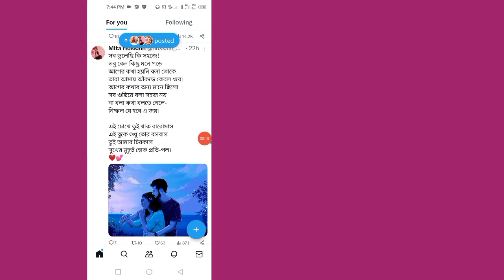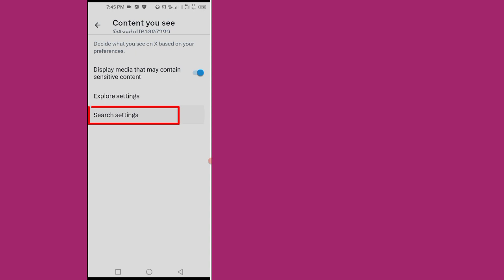วิธีเปิดใช้งานเนื้อหาที่ละเอียดอ่อนของ Twitter/X - การตั้งค่าเนื้อหาที่ละเอียดอ่อนของ Twitter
√ วิธีเปิดใช้งานเนื้อหาที่ละเอียดอ่อนของ twitter/x
 √ วิธีปิดเนื้อหาที่ละเอียดอ่อนบน Twitter
 √ วิธีดูเนื้อหาที่ละเอียดอ่อนบน Twitter
 √ วิธีเปิดเนื้อหาที่ละเอียดอ่อนบน Twitter
 √ วิธีปิดการตั้งค่าเนื้อหาที่ละเอียดอ่อนของ Twitter
 √ การตั้งค่าเนื้อหาที่ละเอียดอ่อนของ Twitter
 เนื้อหาที่ละเอียดอ่อนของทวิตเตอร์
 √ วิธีปิดเนื้อหาที่ละเอียดอ่อนบนมือถือ Twitter
 √ เปลี่ยนเนื้อหาที่ละเอียดอ่อนของ Twitter
 √ ปิดเนื้อหาที่ละเอียดอ่อนบน Twitter
 √ ปิดสื่อที่ละเอียดอ่อน twitter iphone
 √ ปิดการตั้งค่าเนื้อหาที่ละเอียดอ่อนของ Twitter